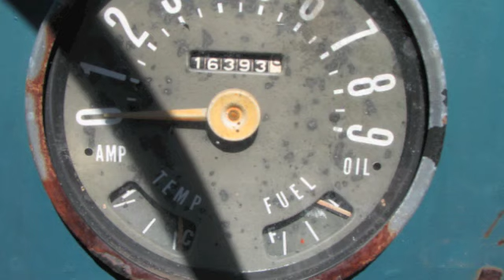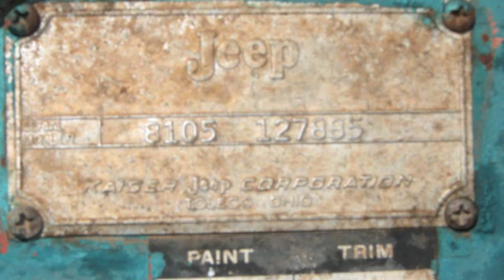Horse Face Films presents 1965 CJ-3B Restoration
Follow a start to finish slide show of the restoration of a 1965 CJ3B. See some of the 800 photos that were taken during the 3 year process.